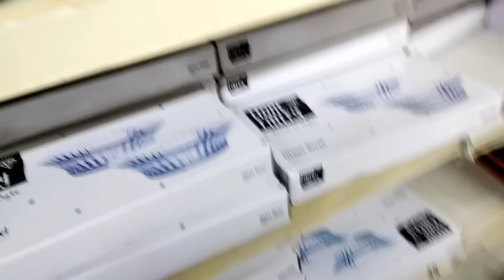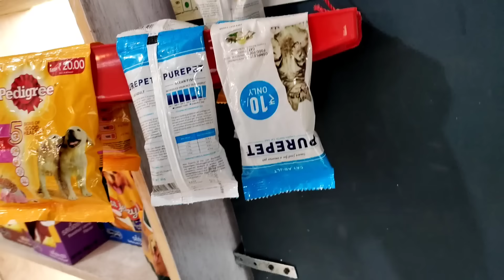My YouTube Earning💸/Mama's gift/ Date chatlusi ngcdi / new resolution / Happy New year/ Thank You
Mama gi New Year gift 🎁 Gift/ YouTube Money💸/ Date chatlusi ngcdi / new resolution / Happy New year